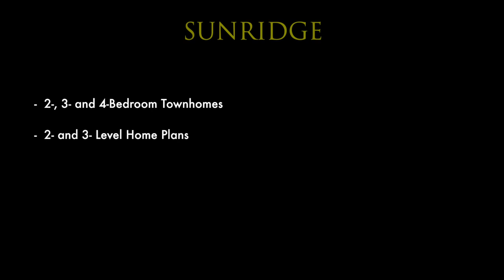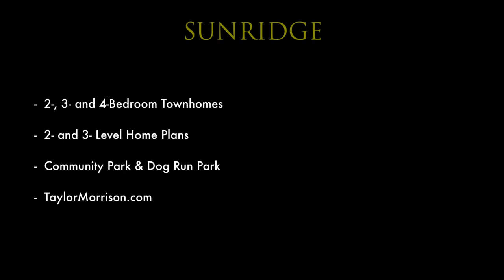Sunridge - Marisol by Taylor Morrison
The Marisol is a lovely two-story, 3-bedroom townhome with a 2-car garage off the entry. The main level has a powder bath as well as a kitchen island that is perfect for cooking and entertaining guests. There is also a covered deck off the living room. The upper level includes 2-bathrooms and a spacious walk-in closet in the master bedroom.

Sunridge offers spacious living paired with a carefree lifestyle.  Contemporary 2-, 3- and 4-bedroom townhomes feature attached garages, open main levels and generous outdoor spaces.